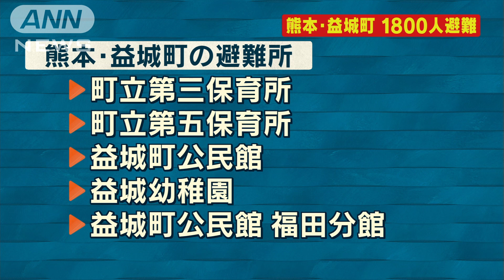益城町の避難所情報 熊本県内で震度7 (16/04/15)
14日午後9時26分ごろ、熊本県内で震度7の地震が発生しました。熊本県益城町の避難所の情報です。　熊本県益城町で開設された避難所は17カ所になります。